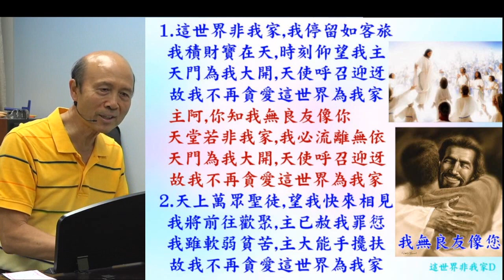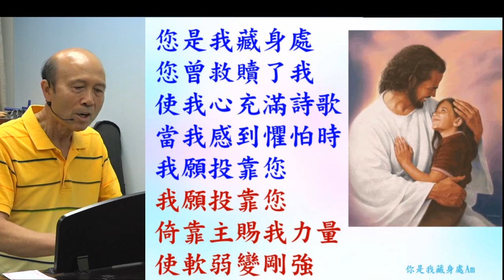葉牧師帶領敬拜帶領弟兄姊妹進入神強烈的同在 (詩歌: 1.這世界非我家; 2.您是我藏身處; 3.求主賜復興之火; 4.主我緊靠您 ) 2024.07.21